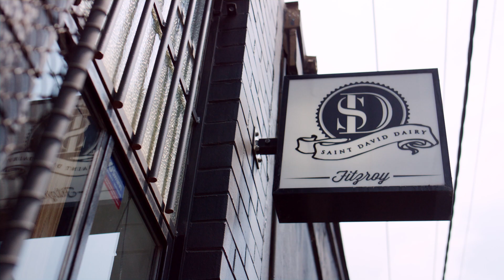What It Takes To Be a Pastry Chef in Melbourne's Iconic Venue | Alessandro | MCEC's Event Experts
Our chefs combine exceptional talent with unconventional ideas. Meet Alessandro one of MCEC's Event Experts. See what it takes to be a pastry chef at MCEC.